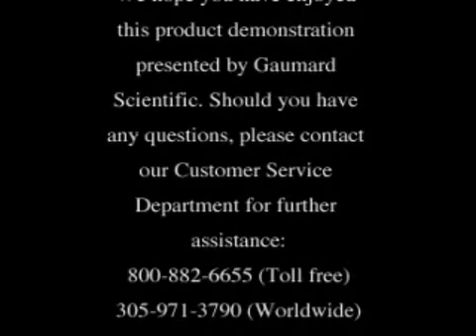ПРЕЗЕНТАЦИЯ «Аускультативного тренажёра (звуки сердца и лёгких), взрослый»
Доброго времени суток, дорогие зрители! Сегодня мы расскажем об учебном симуляторе, способном воспроизводить звуки сердца и легких, характерные для определенного участка тела. Это полноразмерный торс человека, под кожей которого расположены датчики.
Доступные функции:
01:12 ▶Прослушивание тонов сердца и легких в 9 пальпируемых анатомических ориентирах (на спине и в области груди, 65 звуков).
02:13 ▶ Возможность группового прослушивания тонов сердца и легких в области трахеи (стетоскоп подключается к динамикам).
 06:09▶Стетоскоп можно использовать на симуляторе других пациентов этой серии.
Виртуальный стетоскоп оснащен электронным модулем, питающимся от 9 вольтной батареи.
Комплектация: «Virtual Stethoscope», сумка для хранения и руководство по эксплуатации.
Приобрести «Аускультативный тренажер, воспроизводящий звуки сердца и лёгких (взрослый)» можно на сайте мирманекенов (каталог № 10299)